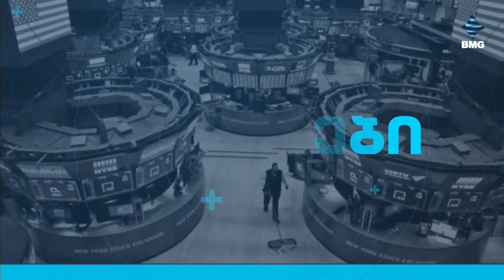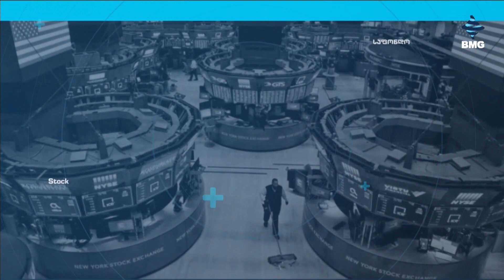საქმისკურსი - 01.07.2024_15:30 - გადაცემა სრულად